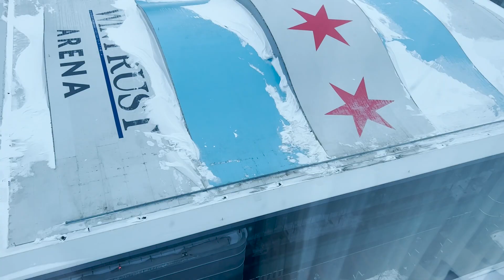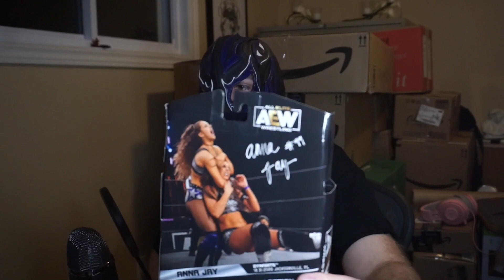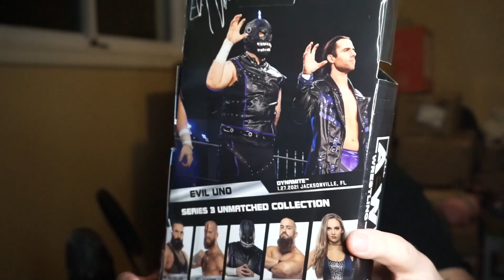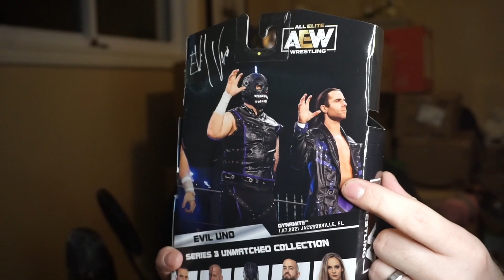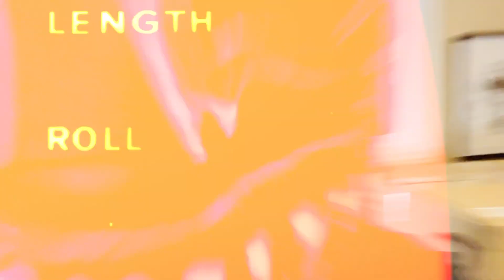Evil Uno unboxes Dark Order figures | EVIL UNO VLOG #22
The Evil Uno Vlog travels to Chicago, IL for AEW Dynamite & AEW Rampage!

Plus:

- Serpentico talk about the games he's most excited for!
- Stu Grayson's first gym re-discovery!
- Fan cam footage from AEW Elevation & AEW Rampage!
- Evil Uno vs. Adam Cole from AEW Rampage!
- Uno & Stu Grayson have a hellish travel day!
- Evil Uno unboxes AEW Unmatched Series 3 Dark Order action figures by Jazwares!
- A nice Relaxation Break with Lex the cat!
- The Unos make frankenstein creatures out of the Dark Order figures!
- Mrs. Uno! John Silver!